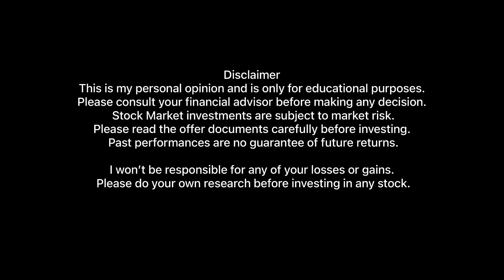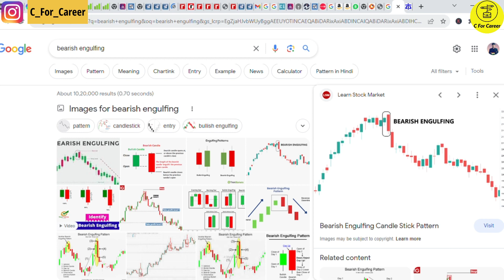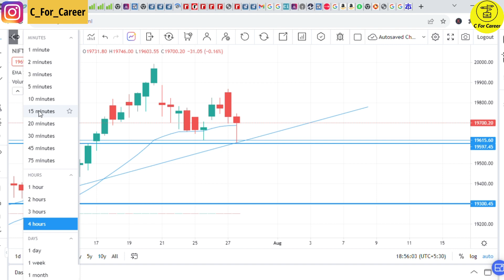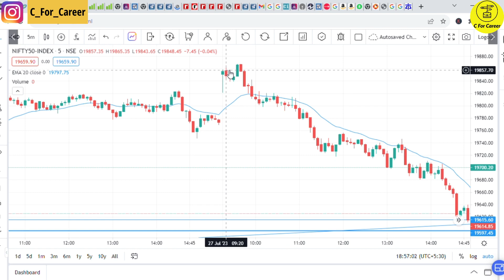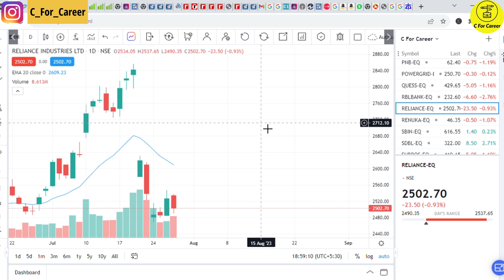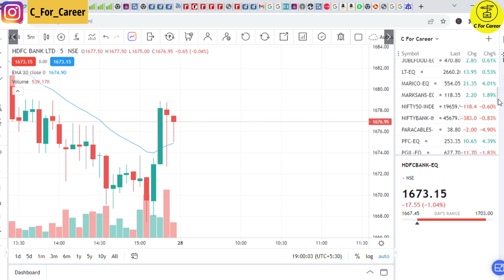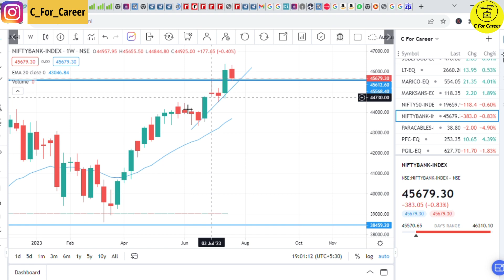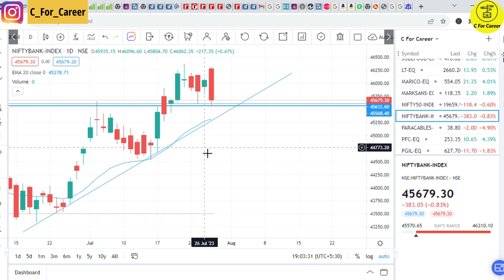Nifty Prediction For Tomorrow & Bank Nifty Analysis 28th July | Stock Market For Beginners In Hindi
I won’t be responsible for any of your losses or gains. Please do your own research before investing in any stock.

nifty prediction for tomorrow ghanshyam tech
nifty prediction for tomorrow malayalam
bank nifty
bank nifty for beginners in hindi
bank nifty lot size change
bank nifty tomorrow gap up or gap down
bank nifty tomorrow ghanshyam
nifty analysis
nifty analysis by ghanshyam tech
nifty analysis ghanshyam
nifty analysis for tomorrow ghanshyam tech